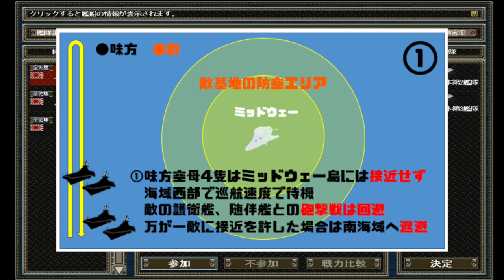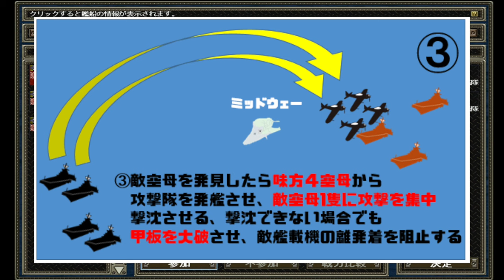[提督の決断4PK 実況 ショートゲーム#02] ミッドウェー海戦リベンジ 南雲機動部隊出撃！ Decision of the Admirals4 Battle of Midway Retry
※動画内のプレイスタイル、発言などは実在の国や人物とは一切関係ありません。また政治的思惑、宗教観念などに依存したものでもございません。

動画の冒頭でお話ししている作戦を忠実に実行するも、空母は当たり所が悪いとすぐに甲板大破で、艦載機の離発着ができなくなり、事実上戦闘不能になるなど、おもしろくも辛いところです。
やはり航続距離の長い艦載機による一方的なアウトレンジ攻撃が１番いいなということで、キャンペーンモードをプレイする際には空母の艦載機をメインに開発していこうと思います。